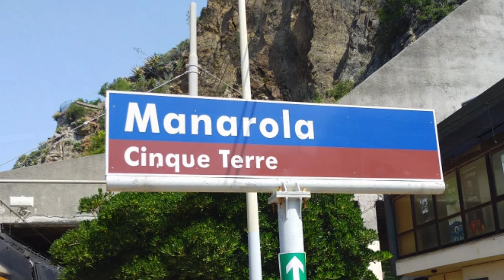19 July 2023